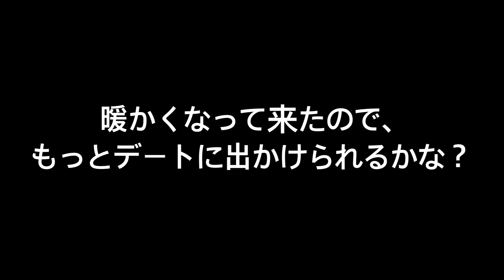【NYC】ミッドタウン(SATCのロケ地)、サンデーおデート。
引きこもり気味でしたけど、NYも随分、暖かくなって来たので、久々におデートして来ましたよ。